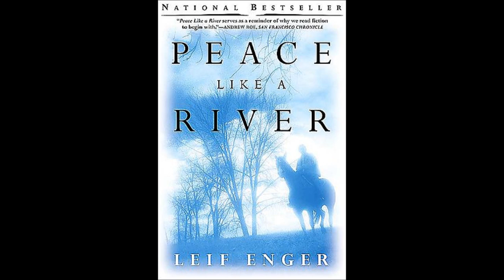Whisper - Reading Peace Like a River by Leif Enger - Part One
The first chapter of Peace Like a River: Clay.